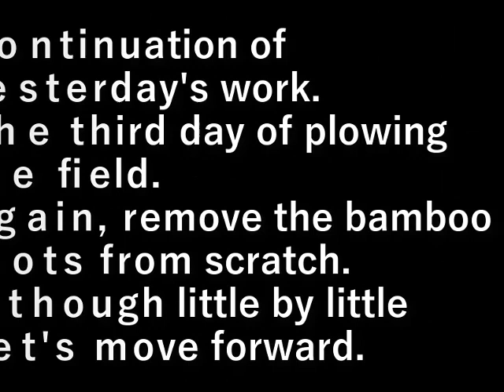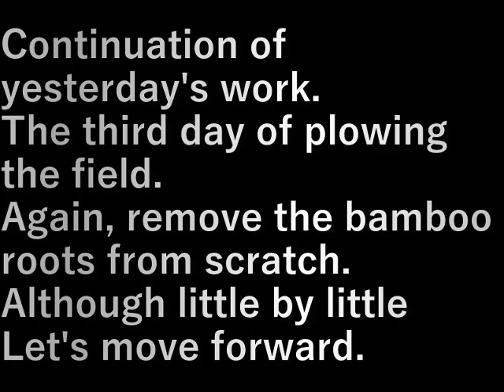村民農園新規耕運3(2024.2.13)Cultivating a new village farm 3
昨日の作業の続き。
耕運3日目。
また一から笹の根取り。
少しずつですが
前に進めます。

Continuation of yesterday's work.
The third day of plowing the field.
Again, remove the bamboo roots from scratch.
Although little by little
Let's move forward.

設備屋の適当田舎暮らし